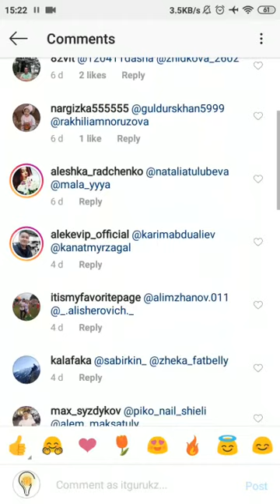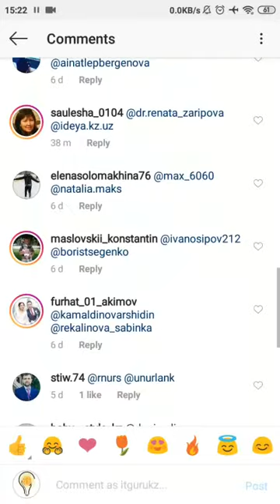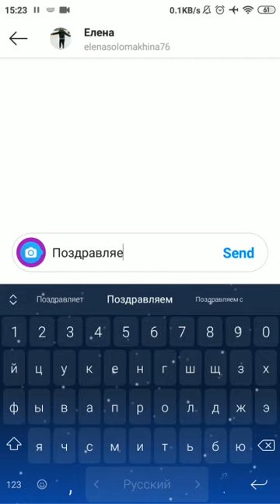Конкурс 3 000 тенге на баланс! В Instagram